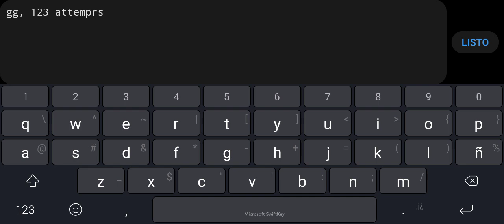"HyperFlux" 100% (Demon) by Lemons [3 coins] | Geometry Dash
Me tardé en pasarlo por pereza 🥱

- LEVEL INFO -
Level ID: 33737577
Rate: Easy Demon (10 stars) [3 coins] {Epic}
Length: 1min 3s (Long)
Objects: 32084
Song: Refraction by Lemons (ID: 743152)